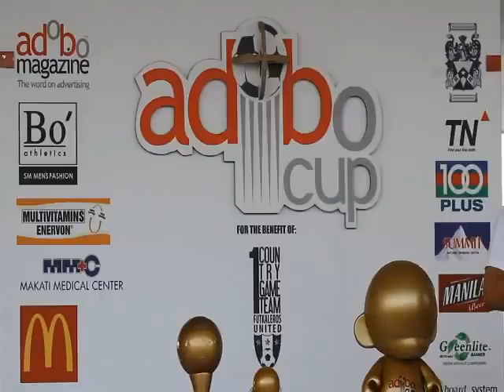adobo Football Cup 2012 Urban Myx TV spot